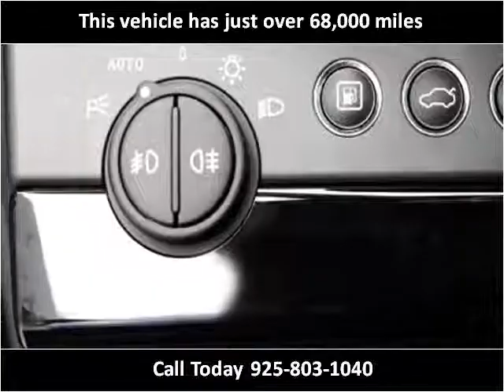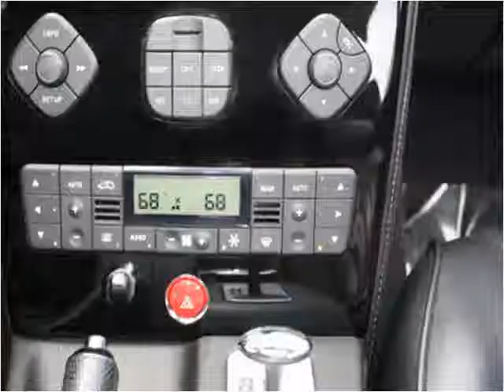2007 Maserati Quattroporte Used Cars Dublin CA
This 2007 Maserati Quattroporte is available from Moda Auto Lounge.